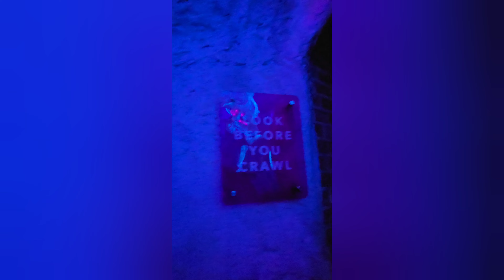Meow Wolf Santa Fe (Part 1)